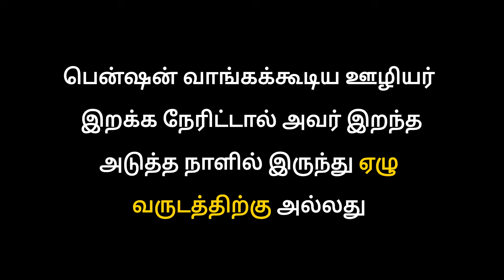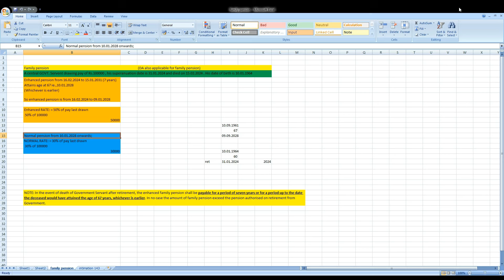Family Pension Calculation Rules | How to calculate family Pension | Govt.employees